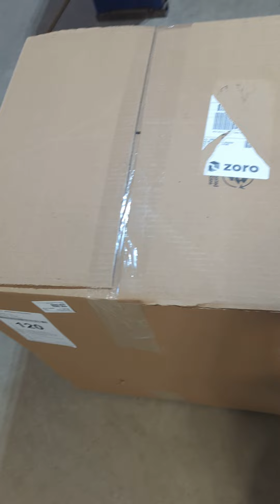People need to be trained for packing 🤷 all the unnecessary packaging supplies wasted 👀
This is why people need to be trained for packing 🤷 all the unnecessary packaging supplies wasted 👀 zoro packaging failure WTH #🤦